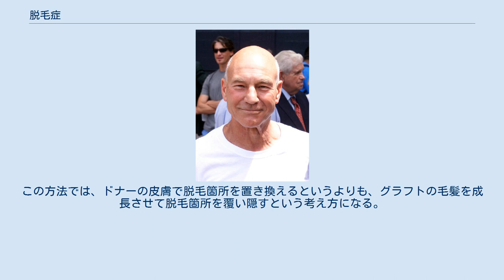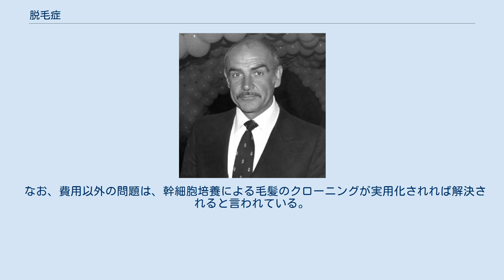脱毛症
俳優パトリック・スチュワートの禿げ頭  ショーン・コネリー（1980年撮影）。
出演作にはカツラは装着・未装着両方がある。
 脱毛症（だつもうしょう）、または抜け毛（ぬけげ）とは、本人が生えることを期待していた毛髪（主に過去に生えていた箇所の毛）が生えなくなった状態、あるいは抜けてしまった状態のことである。
通俗的には禿げ（はげ）と言われる。
生理学的には、ヒトの頭髪の形状は年齢や個々人の個性により多様であり、こうあらねばならないという正解があるわけではない。
医学的には、毛密度が生来の50％以下に低下した場合を指し、他人から見ても目立つ場合が多いとされる。
最近では女性のレーザー脱毛と混同されることから、薄毛と言われる事が多い。
 男性型脱毛症と脂漏性脱毛症、老人性脱毛症、円形脱毛症、制癌剤の投与などが原因の薬物脱毛症、瘢痕性脱毛症、出産後に起こる産後脱毛症がある。
また、精神疾患の抜毛症がある。
 男性の大半は加齢と共に多少なりとも前頭部と頭頂部の毛量が減少していく。
そのため、これは正常な生理的現象であるとし、病気としては扱われない。
後述するような医学的対処も行われているが、医薬品は生活改善薬の一種であり、外科的手法は美容外科手術の一種である。
病気の治療ではないので健康保険は適用されない。
しかし、男性型脱毛症の大部分を占めるAGAはフィナステリドやデュタステリドを内服する事で進行を止める事が可能になった。
その場合自由診療であり、皮膚科、美容外科などの医療機関のみが取り扱っている。
 AGAの原因は酵素5α-リダクターゼの働きによって男性ホルモンである「テストステロン」から生成されたDHT(ジヒドロ・テストステロン)という物質が原因と考えられている。
このDHTが毛乳頭細胞に存在する男性ホルモン受容体（レセプター）と結びつくと、髪の毛の正常なサイクルを狂わせてしまう。
5α-リダクターゼにはタイプIとタイプIIの二種類が存在し、それぞれI型DHTとII型DHTを生成する。
AGAが出現する前頭部と頭頂部にはタイプIIの5α-リダクターゼが主に存在し、AGAが出現しにくい後頭部と側頭部にはタイプIが多く存在している。
通常、生えた髪の毛は2年～6年は維持されるはず（その後抜け毛となり、また生え変わる）であるが、DHTタイプIIが標的器官である前頭部と頭頂部の髪の毛の毛乳頭細胞にある男性ホルモンレセプターに接続すると脱毛に関するタンパクを生成し、一気に毛髪の寿命を縮め、数ヶ月から1年で成長が止まってしまう。
そのタンパク質の代表的なものがTGF-β1と考えられている。
TGF-β1は細胞の働きを調節する内因性生理活性蛋白質でサイトカインの一種である。
TGF-β1が毛包細胞に存在するTGF-β1レセプターに結合すると毛包細胞の細胞自然死（アポトーシス）が起こり、毛周期が退行期へ誘導されてしまう。
5α-リダクターゼタイプIIの阻害薬がフィナステリドであり、5α-リダクターゼタイプIIとタイプIの両方を阻害するのがデュタステリドである。
これらの薬品はAGAの進行を防ぐ効果がある。
これは自毛植毛をしても同じ事であり、植毛のドナーは後頭部より持ってくるため、生涯AGAに侵されるリスクは少ないが周囲の毛はAGAの進行とともに弱毛化し抜けて行く。
つまり自毛植毛をしてフィナステリドかデュタステリドを内服しなければ植毛した毛のみが残る事になりうる。
女性の男性型脱毛症（FAGA）は女性型脱毛の一部に認められ、前頭部から頭頂部にかけて全体的に薄くなる。
女性にフィナステリドやデュタステリドを投与する事は禁忌となっている。
 脱毛症の男性はヨーロッパで多く、東アジアや東南アジアでは少ないとされる。
薄毛率が比較的低い東アジア（特に日本と韓国）では、若ハゲは昔から軽蔑される風潮がある。
近年はカツラ業界や育毛剤業界が盛んにテレビコマーシャルを流しており、若年性脱毛症を深刻な悩みの原因とする若い男性は多い。
そのように人の劣等感を煽り立てて商売をするいわゆるコンプレックス産業のあり方を疑問視する声もある。
 例えば、日本皮膚科学会では、「育毛を掲げたヘアサロンの行き過ぎた行為、発毛に関する誇大な広告、人工毛植毛によるトラブル。医療者向けにまずエビデンス（医学的根拠）を提供したいと考えた」として、男性型脱毛症診療ガイドラインを策定している。
同委員の板見智・大阪大大学院教授によると、「対象とした成分や施術は科学的な検証材料があっ...